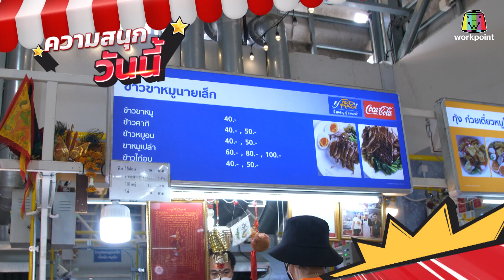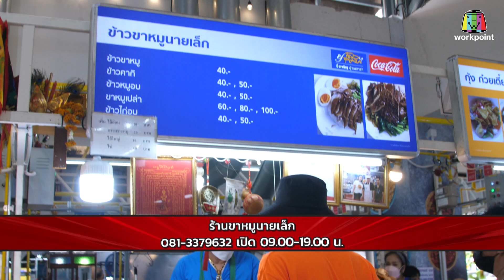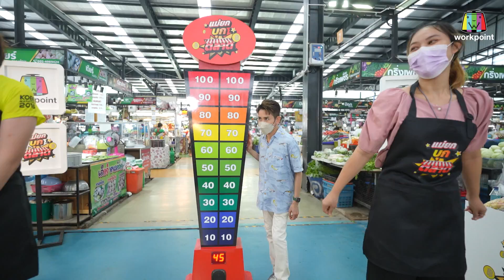แม่ยกบุกตลาด | EP.66 | ตลาดยิ่งเจริญ | 7 มิ.ย. 65 | Full EP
พบกับรายการ แม่ยกบุกตลาด
ทุกวัน จันทร์ - พฤหัสบดี